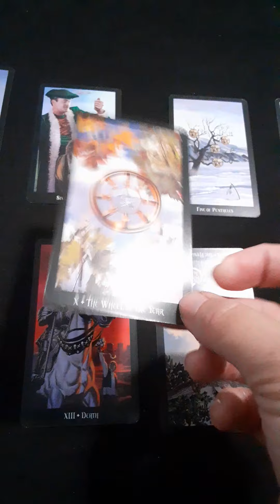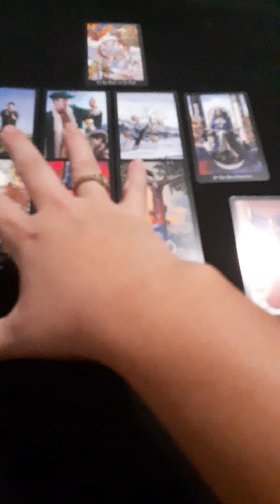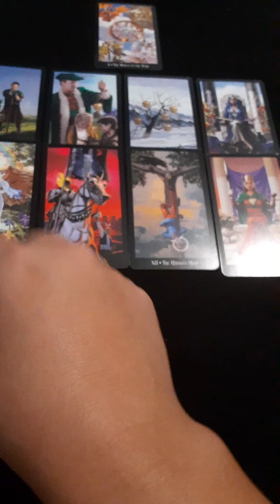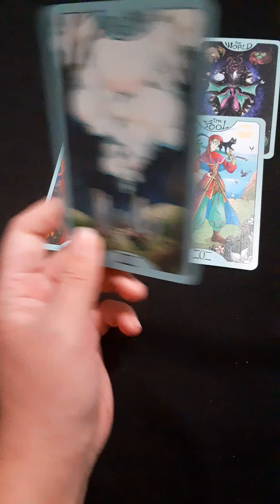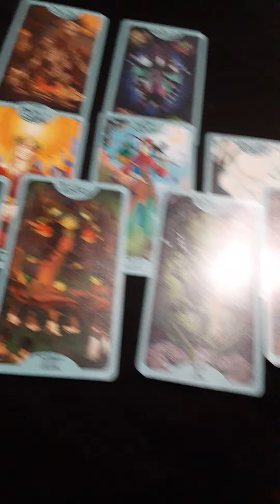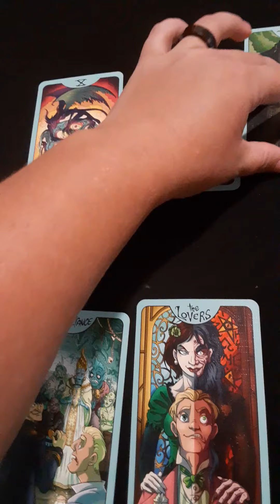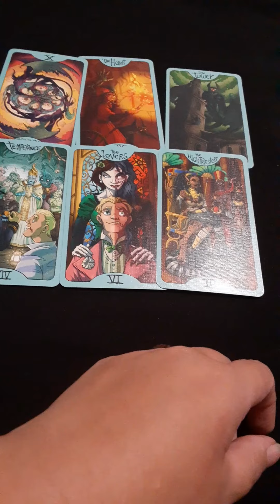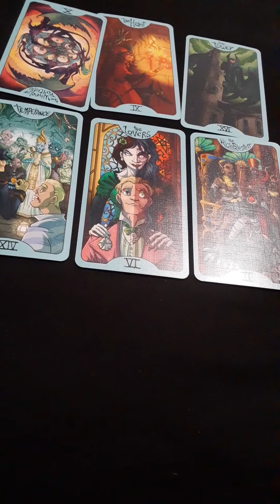Leo August Reading Equalizer